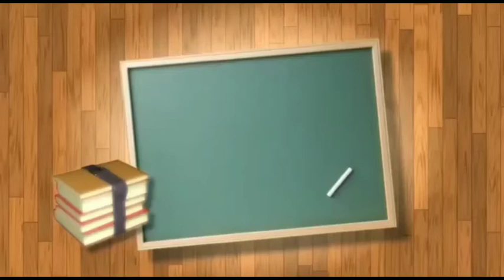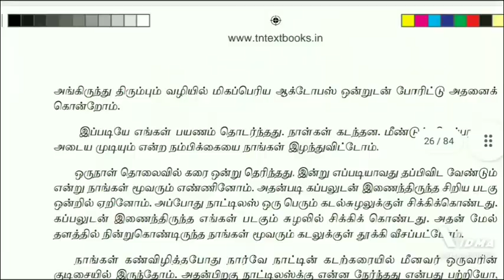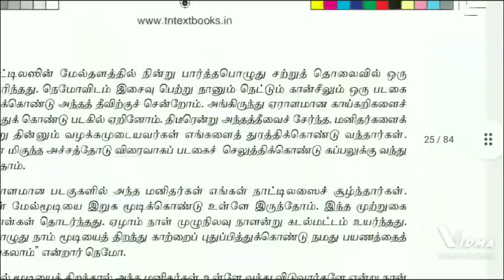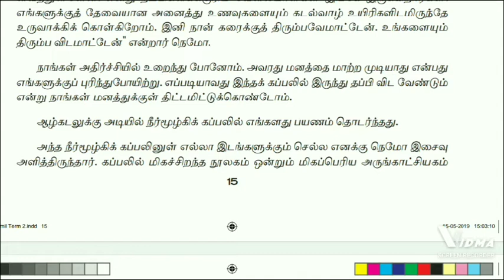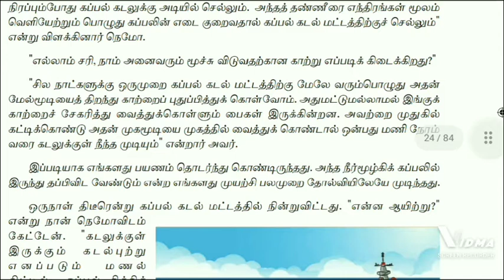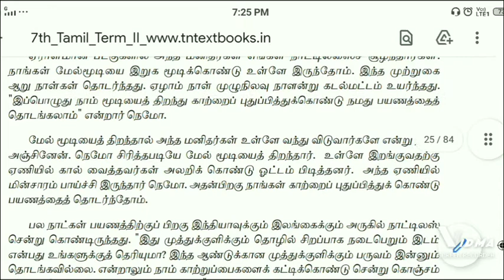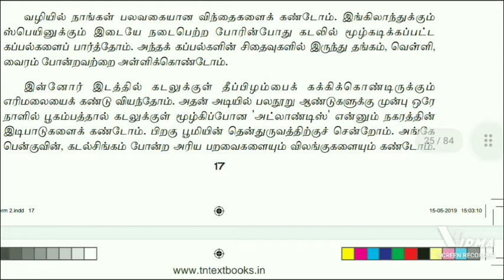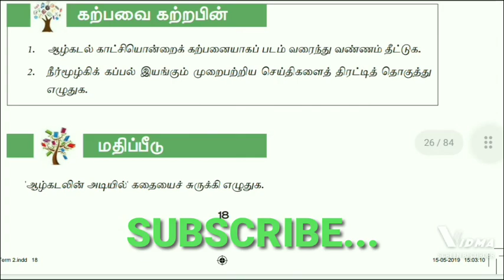7ஆம் வகுப்பு - தமிழ் - பருவம்:2 - இயல்:1"ஆழ்கடலின் அடியில்" (விரிவானம்)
7ஆம் வகுப்பு / தமிழ் - பருவம்:2 - இயல்:1
"ஆழ்கடலின் அடியில்" (விரிவானம்)

7ஆம்வகுப்புபருவம்:2